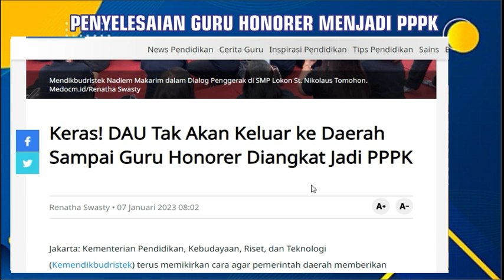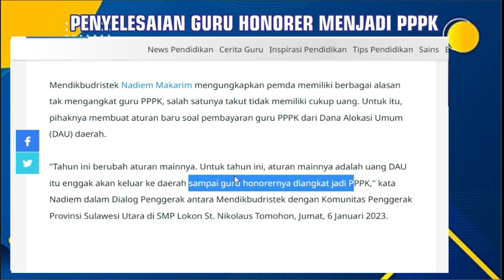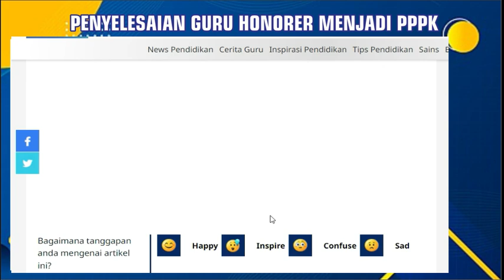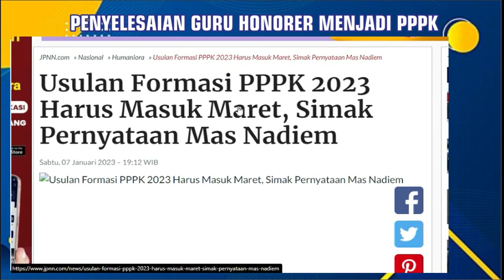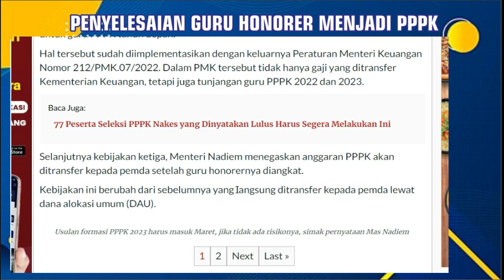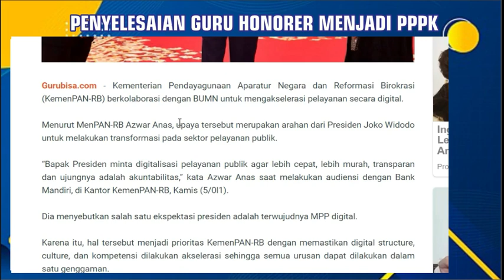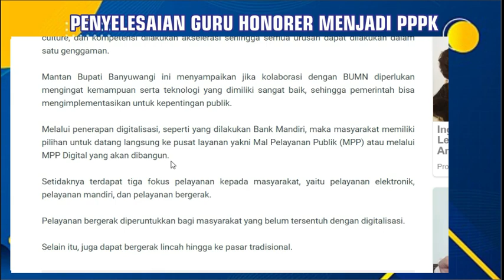🔴SELAMAT 2023 JADI PPPK.! INFO DARI MAS NADIEM KELULUSAN BAGI P1,P2,P3 SUDAH DIUMUMKAN! CEK SEKARANG